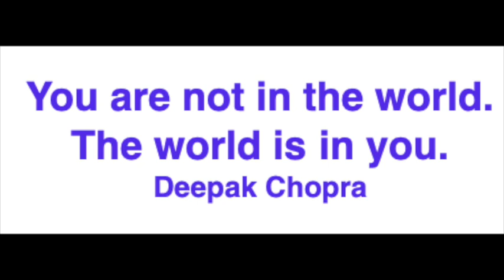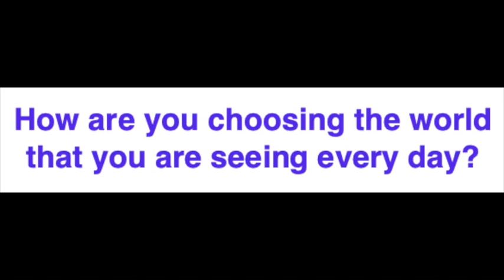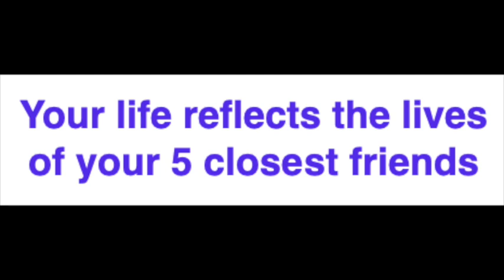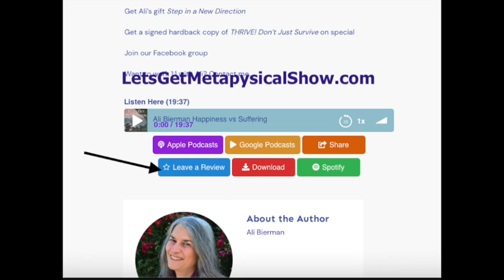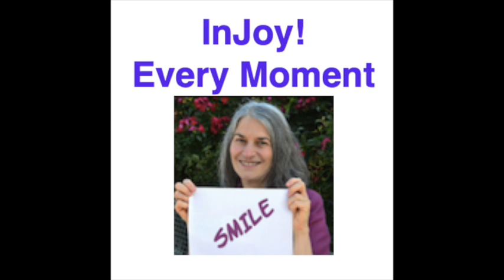WHAT IS RREALITY?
Reality is defined by each person. Often it is really one’s past - the habits and daily routines. and beliefs replayed day by day by every ho-hum day.

How do you create your reality? Whose example do you follow and take on as your own?

Where does reality exist? Is it within, in our imagination, or is it an illusion like a dream?

Explore the many audiobooks in metaphysics to discover more or your reality.

Your support lets us keep the show alive and well - both the Audio and the Video production.  We attract guests from all over the world and currently, Epic Adventure Seekers follow us in 20 countries. Your membership may allow you to attend our monthly live chat.

Join our Facebook group to make friends, ask questions, and get special offers and daily extras.